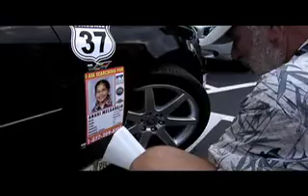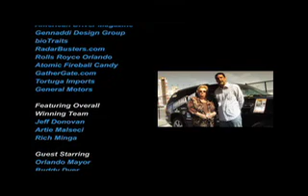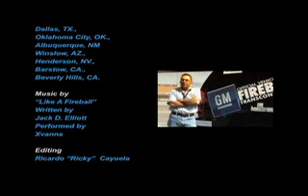NEW 2007 Gumball Rally Trailer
I found the new trailer for Gumball Rally documentary.It looks cool, hope you like it.